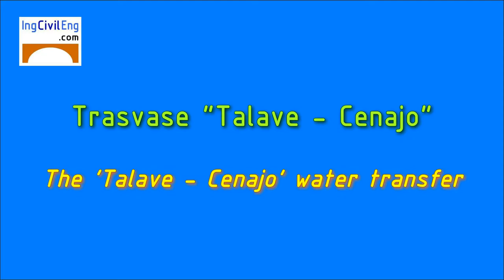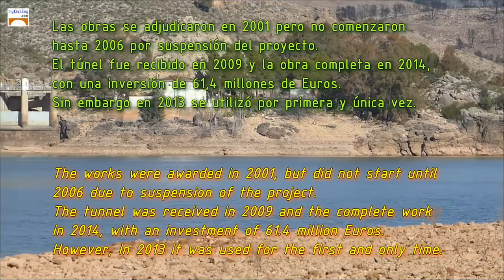El Trasvase Talave - Cenajo, una infraestructura inutilizada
El trasvase Talave-Cenajo se encuentra inutilizado. Importante obra hidráulica con una inversión de 65 millones de Euros, que tenía como misión mejorar la calidad del agua para consumo humano en la cuenca del río Segura (sureste de España), ha sido víctima de los vaivenes en la política sobre el agua en España, que cambia al ritmo que se suceden los partidos en el gobierno.